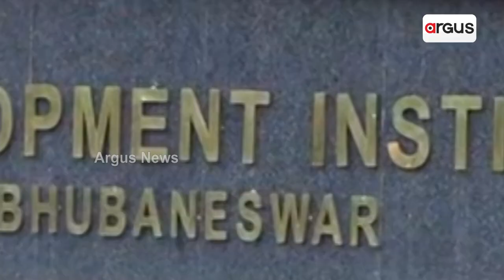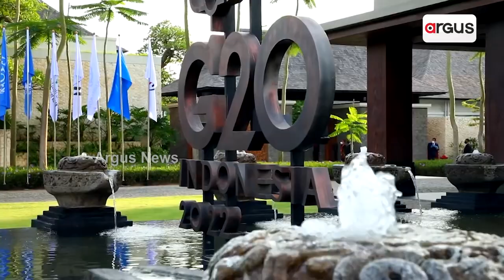Odisha Gives Positive Message To The World For G20 Summit